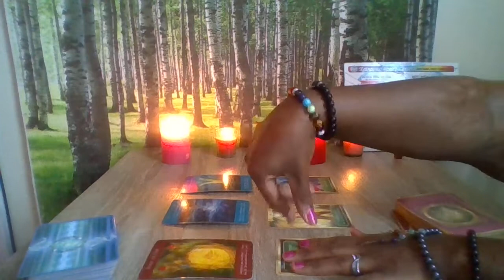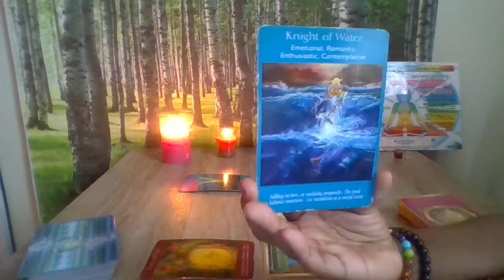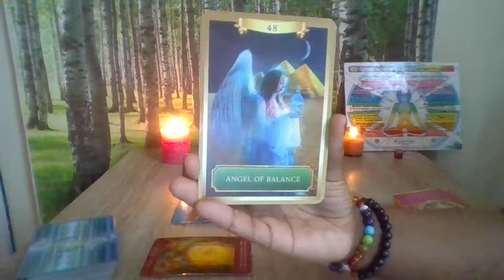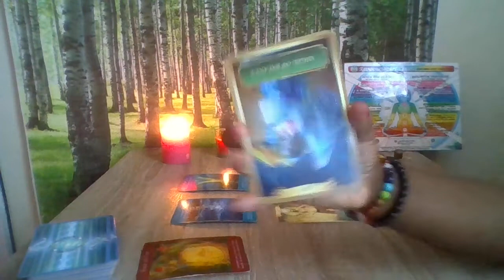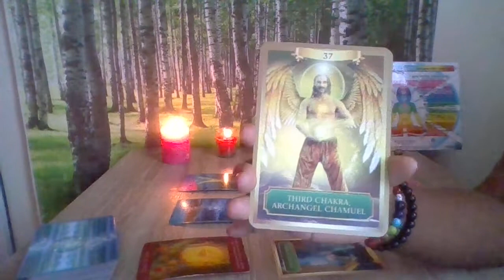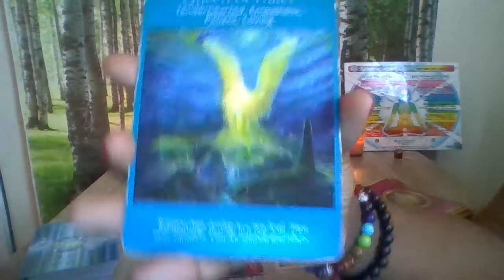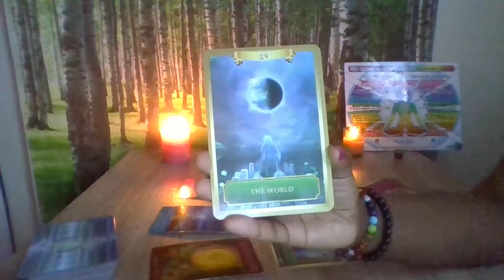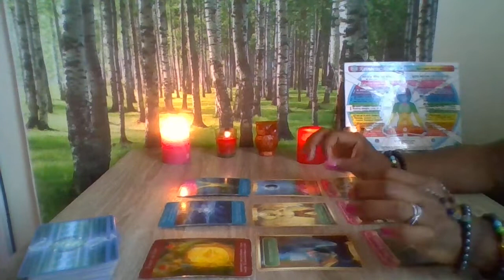Gemini Extended Love Sep 2018 falling in Love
Gemini sun, moon and rising please feel free to book a personal reading